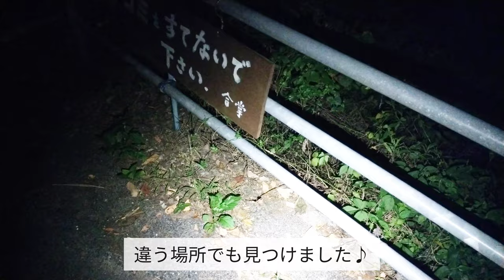【昆虫観察】舌打ちをするキリギリス？ ヒサゴクサキリはこんな声だった Katydid Sounds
愛媛の里山でヒサゴクサキリというキリギリスを撮影しました。

目立たない声をしているうえに藪にいるのでマイナーですが、結構身近にいます！